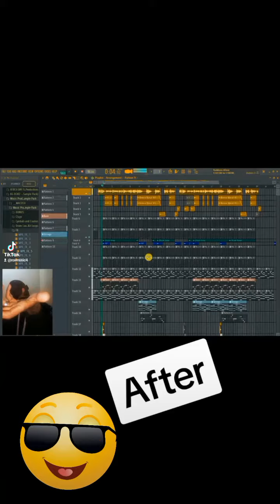OMG 😬Making wonders in FL STUDIO, took that tiktok vid made turned it into a real song.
Full video and fl file to be loaded soon